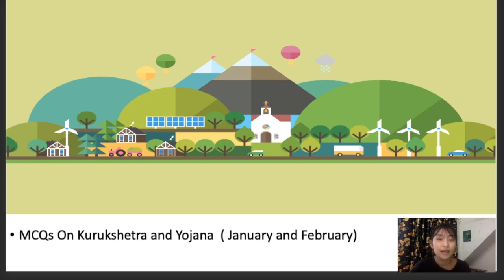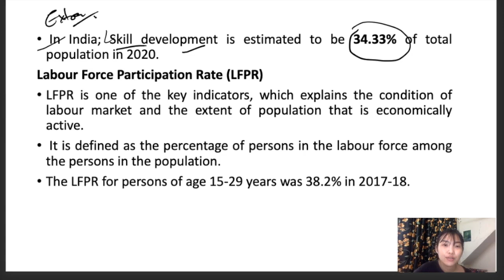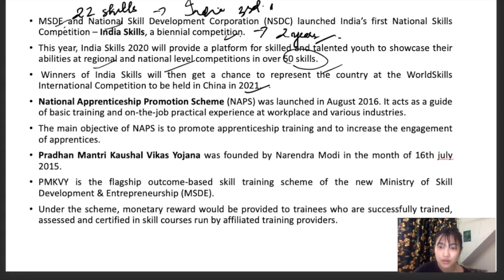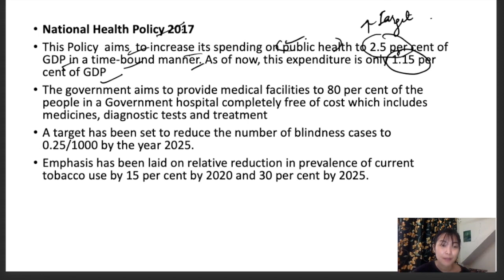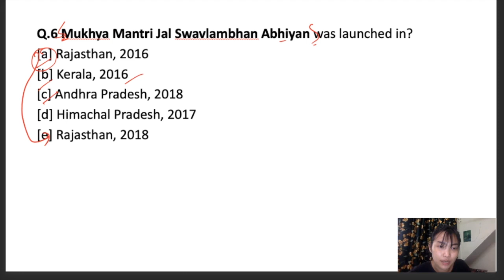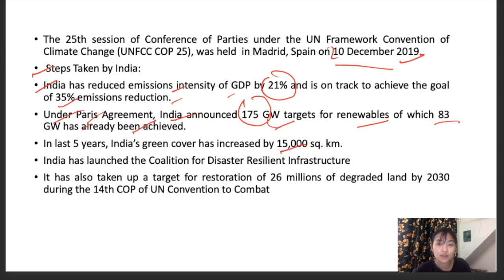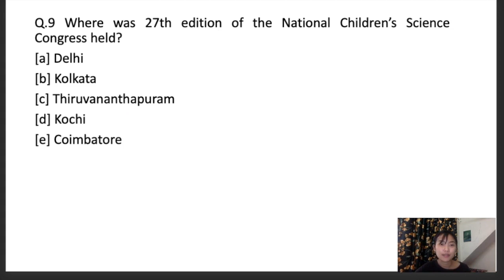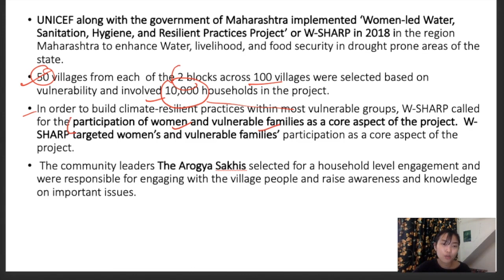10 MCQ's | Kurukshetra and Yojana January and February | NABARD Grade A 2020 | Day 29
In this Live Session, we will be discussing on the 10 mcqs from yojana and kurukshetra magazine for the month of January and February. So, watch the session until the end.